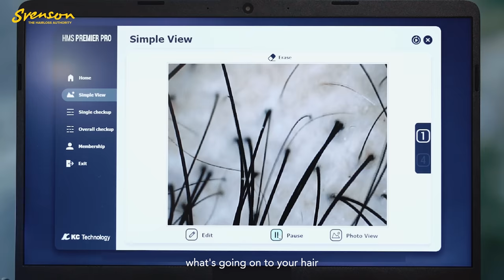Hair growth starts with a healthy scalp!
Take better care of your scalp with Svenson's Scalp Corrective Treatment to unclog your scalp of dirt.

Svenson's Revage Treatment has a 85% proven success rate of stopping hair loss progression and a 77% rate of increased hair volume. With our team of certified trichologists, we will help you assess the best treatments for you!